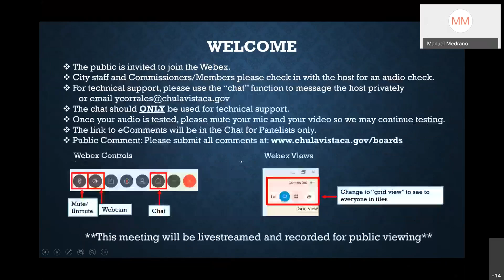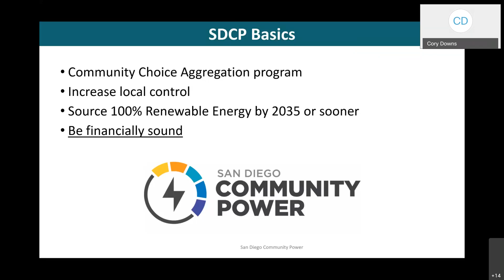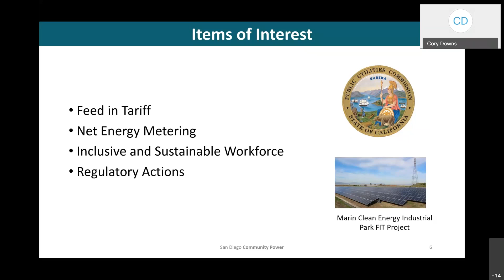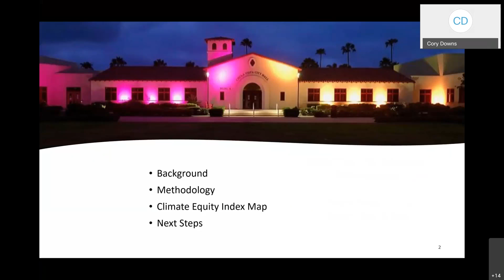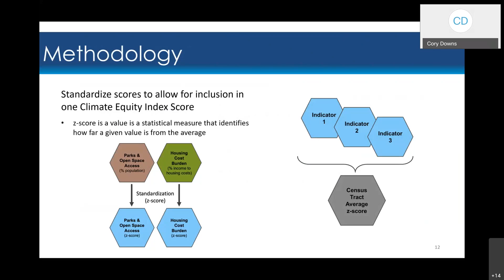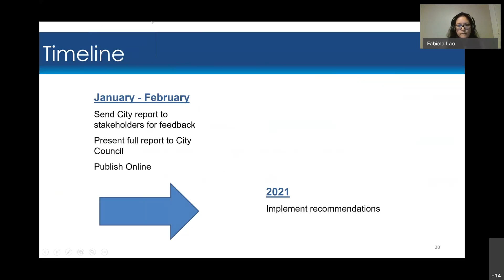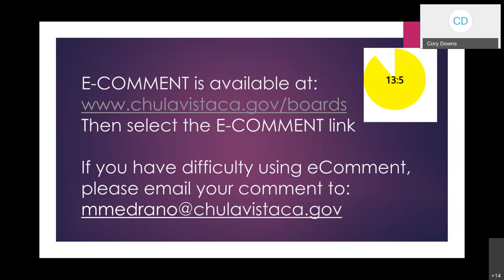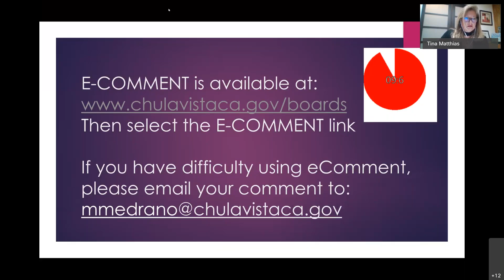Sustainability Commission Meeting 12/14/2020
Sustainability Commission Meeting held on 12/14/2020